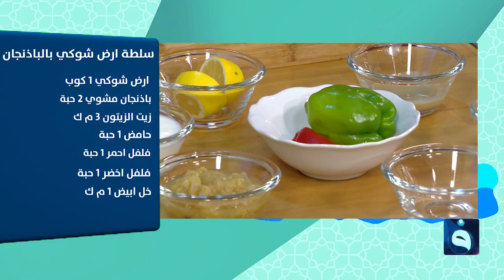مطبخ خلدون| طريقة تحضير: خضار محشية رز وزيتون - سلطة أرض شوكي بالباذنجان - كنافة بالكراميل صوص